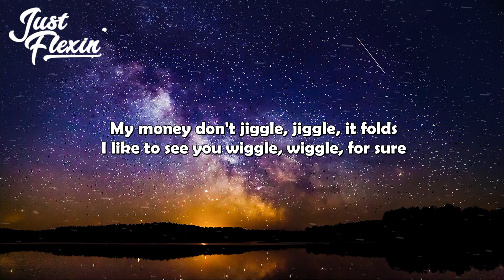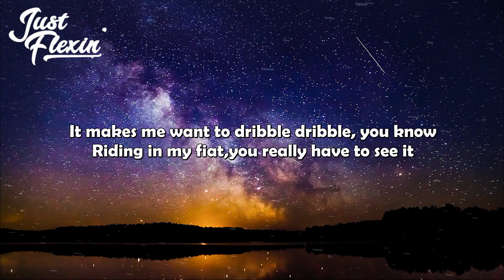Duke & Jones - My Money Don't Jiggle Jiggle It Folds (Lyrics) | Just Flexin'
Duke & Jones - My Money Don't Jiggle Jiggle It Folds

🎶 LYRICS

And fuck the police cus they can't arrest me